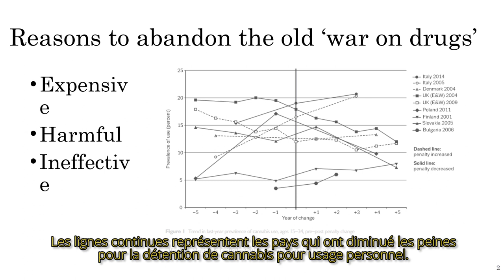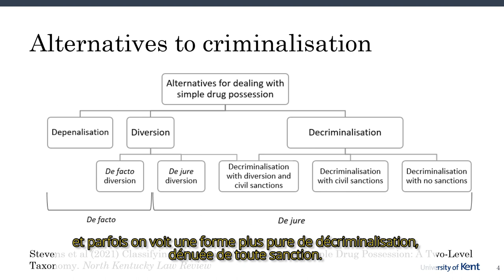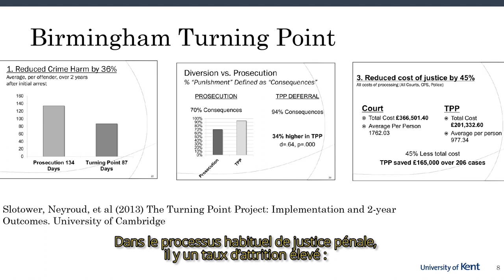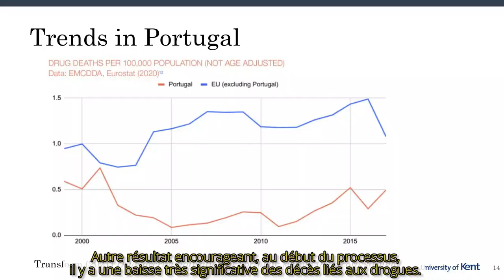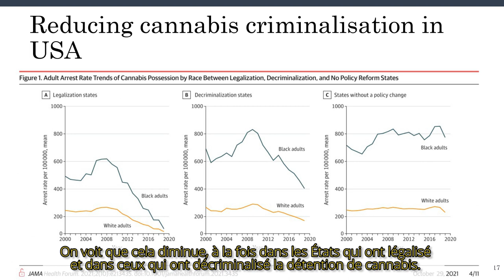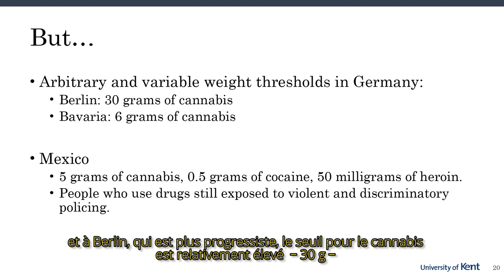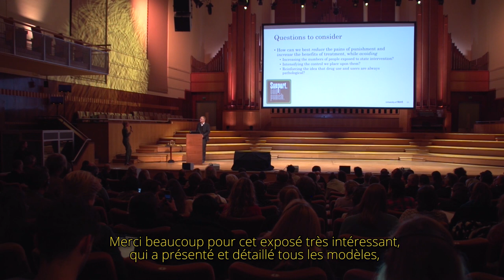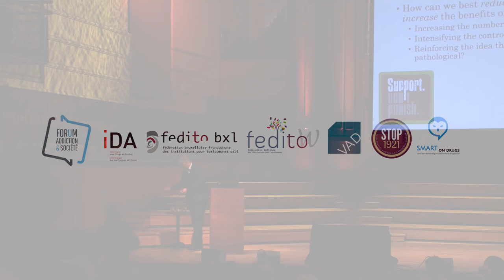Dr Alex Stevens: A New, Softer War on Drugs? (ST FR)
Première intervention lors de la journée de conférences sur le thème "Innovations dans les pratiques et les politiques ?", dernière journée de la semaine "Drogues, Dépendances & Société", organisée à Flagey le 30 septembre 2022.

Dr Alex Stevens: "A new, softer war on drugs? Risks and opportunities for drug policy innovation" (Une nouvelle guerre aux drogues, plus douce ? Risques et opportunités d’une innovation de la politique drogues)

Alex Stevens est professeur de droit pénal à l’université du Kent, membre et ancien président de l’International Society for the Study of Drug Policy, et ancien rédacteur en chef de l’International Journal of Drug Policy. Il a également été membre de l’Advisory Council on the Misuse of Drugs (ACMD, Royaume-Uni), dont il a démissionné en 2019 pour protester contre la politisation de cet organe. Il est l’auteur d’un livre intitulé « Drugs, Crime and Public Health: The Political Economy of Drug Policy ».

Alex Stevens présente des données résultant d’innovations en matière de politiques drogues sur le plan international, y compris la dépénalisation, la déjudiciarisation et la décriminalisation de la détention, et la légalisation et la réglementation de l’offre. Il soutient que ces développements peuvent contribuer à réduire certains des préjudices occasionnés par la prohibition des drogues, en particulier aux populations pauvres et racisées. Certains aspects de ces réformes peuvent cependant reproduire le contrôle social et les inégalités de la guerre aux drogues. Alex Stevens invitera l’auditoire à examiner les implications d’une ‘décriminalisation progressive’.

Journée organisée par FEDITO BXL, FEDITO wallonne, Forum Addiction et Société, SMART on Drugs, STOP1921 et VAD, avec le soutien de la Commission communautaire française de la Région de Bruxelles-Capitale (Cocof), de Visit Brussels et de Wallonie familles santé handicap (AVIQ).